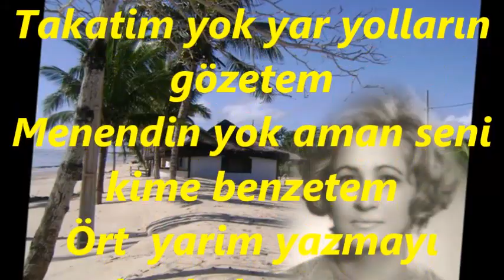Solmaz TEĞMEN-Gurbete Düştüğüm Günlerden Beri (NİHAVEND)R.G.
SOLİST:
*SOLMAZ TEĞMEN*
VİDEOYU YAPAN
*RECEP GAYRETLİ*
GÜFTE:   ---
BESTE:   MUZAFFER İLKAR
USUL: DÜYEK
MAKAM: NİHAVEND
Gurbete düştüğüm günlerden beri
Ömrümün öksüzdür zevki kederi
Zaman ister dursun, ister yürüsün
Gün saymam ben sensiz geçen günleri